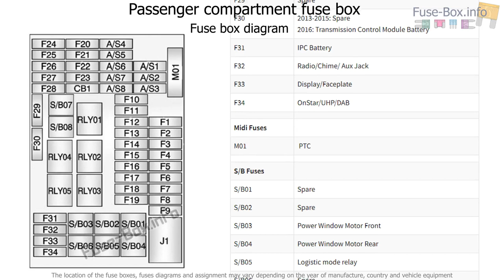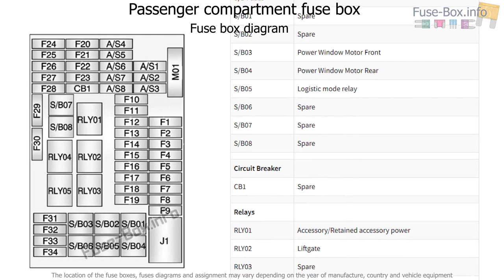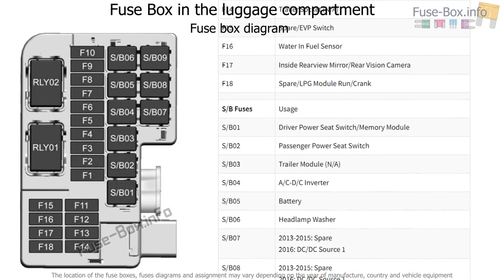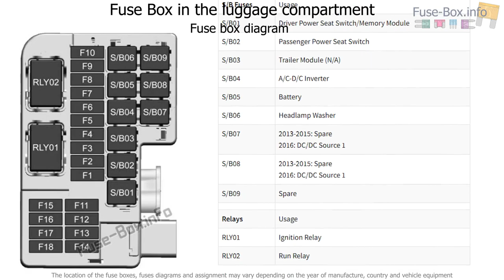Fuse box location and diagrams: Buick Encore (2013-2016)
Fuse box diagram (location and assignment of electrical fuses and relays) for Buick Encore (2013, 2014, 2015, 2016).